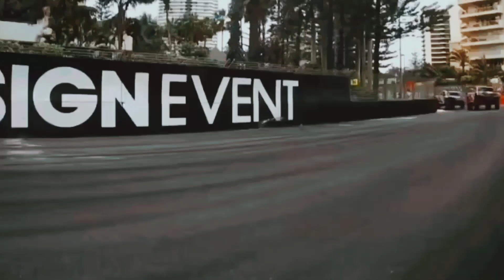extreme Road racing jumping & drifting stunts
epic stunts racing
monster jam
hot wheels monster trucks
racing
monster truck toys
Toyota Tacoma racing
extreme racing
extreme enduro
extreme simracing
racing games
epic jumping
drifting vehicles
extreme g3 racing
racing simuladores iracing
xtreme sim racing
motorhome racing
hot wheels extreme racing
rally fury extreme racing
motor racing
monster truck wrecks
monster mega ramp
off road racing
road racing
extreme racing
magsi drift
fast x